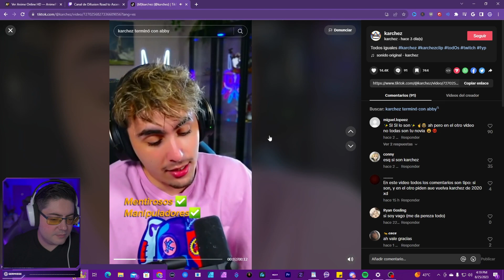KARCHEZ ¡ES SINCERO con sus NUMEROS! y ABBY ¡LO DEFIENDE!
𝐌𝐈 𝐄𝐐𝐔𝐈𝐏𝐎▹